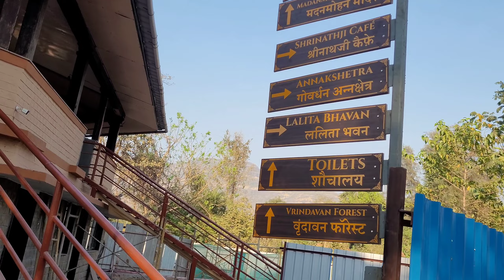GOVARDHAN ECO VILLAGE Darshan PALGHAR MINI VRINDAVAN